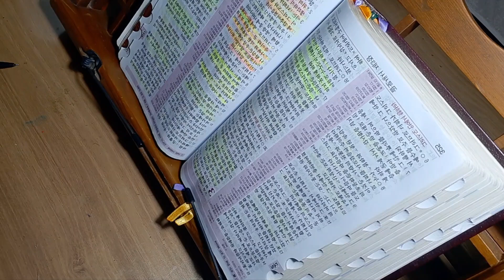하나님과동행. 2024.11.05.